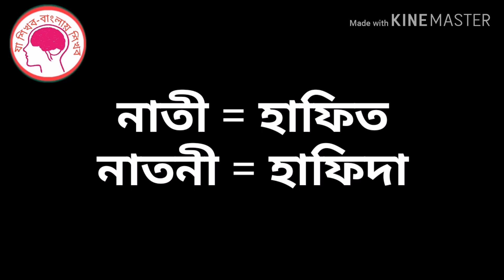আরবি ভাষা শিক্ষা পর্ব -১৯" আরবিতে পরিবারের সদস্য এবং আত্মীয় স্বজনদের কি বলে ডাকে,bangla to arabic.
আমাদের আরবি ভাষা শিক্ষা সিরিজের ১৯তম পর্বে,আজকে শিখতে পারবেন আরবি ভাষার অত্যন্ত গুরুত্বপূর্ণ একটা পাঠ,আরবিতে পরিবার এবং আত্মীয় স্বজনদের আরবিতে কি বলে ডাকে।
ধন্যবাদ.